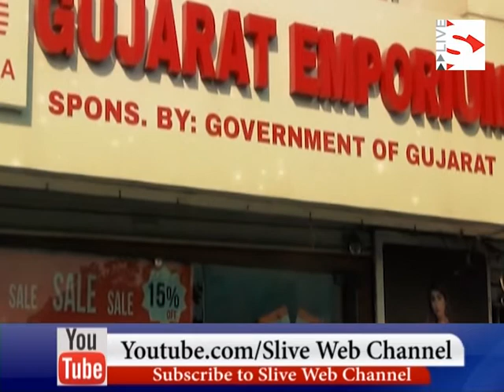- S Live Web Chaneel The newly launched Skoda received a tremendous response with over 3000 bookings